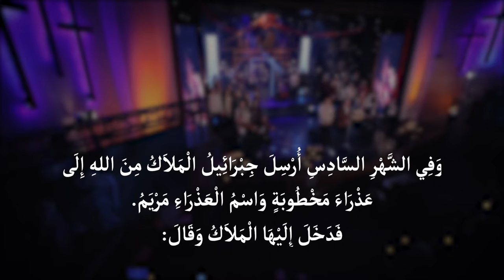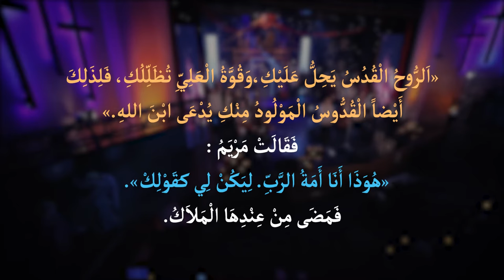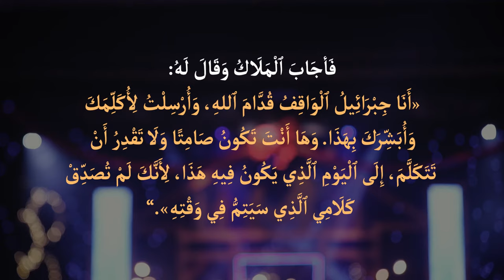ذكصولوجيات كيهك - فريق يوتيرن - حفل لحن الكريسماس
ذكصولوجيات كيهك
تماجيد كيهكية تروي الأحداث الكتابية لشهر كيهك المبارك
تُصلى في سهرات التسبيح في شهر كيهك
ترنيم: برسوم القمص اسحق - فيرنا عادل - فيلوباتير بيتر - مريم سامي
حفل لحن الكريسماس
فريق يوتيرن بقيادة الشماس برسوم القمص اسحق
بالاشتراك مع نخبة من المرنمين المميزين:
ساتر ميخائيل - مريم حلمي - سارة معروف
التوزيع الموسيقى وتدوين النوتة الموسيقية وقيادة الفرقة الموسيقية : د. عماد نيروز
العازفين في الاستديو Sound Track :
عود : د. عماد نيروز
ناي: جون اسطفانوس
قانون : راجي كمال
كونترباص: د. مراد يوسف
كمان: ا. عزيز جورج
تشيللو : جان بشرى
العازفين في الحفل :
ناي: مراد صبري
قانون : بيشوي موسى
كمان:  رامي عزمي - مورا سعيد
تشيللو: سارة طلعت
إدارة إنتاج الصوت: راعوث صمويل - سارة ملاك
هندسة صوتية وميكس وديجيتال ماستر : م. ميشيل عبد الملك
ستوديو جميع القديسين بالزمالك
U Turn Graphics Team
Photo Manipulation: Andrew Efat - George Girgis
Animation: Monica Morgan - Ruth Samuil - George Girgis
Video Editing: Ruth Samuil
Art Direction: George Girgis
George Girgis - Verna Adel - Evon Magdy - Ruth Samuil
Production: Mediology Production House
Director: Bassem Saad

▬▬▬▬▬▬▬  U TURN TEAM  ▬▬▬▬▬▬▬▬